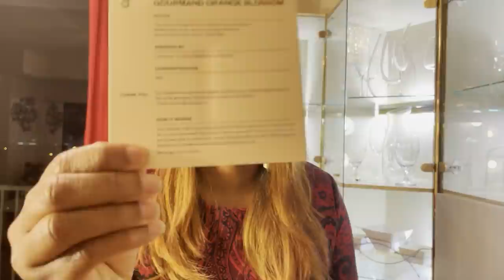MEN MIRACLE LA ESKE SE MIRACLE LA SA? DOSSIER POTE PIYAYPOU NOU PANDAN NOUVELLE AN dossier.co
Hi guys kijan nou ye jodia mwen pote on lot video pou nou map di nou pa bliye  abonné patajé like wi rete konnecte  avem sou Instagram kise lealapin22

ABOUT DOSSIE

       Dossier reproduces classic, high-end, luxury scents at a fraction of the price, keeping the exact same high quality by cutting all the expenses and the infamous
 tax
-       We have a risk free system - allowing customers to try the perfumes before committing to them
-       Every bottle comes with a small sample that our clients can try and wear, before unsealing the 50ml bottle.
-       If they decide to return the scent, we offer a standard 30 day return period, in which customers can return any unsealed 50ml Dossier perfume and get a FULL refund, no questions asked.